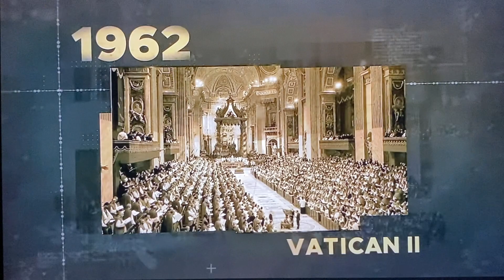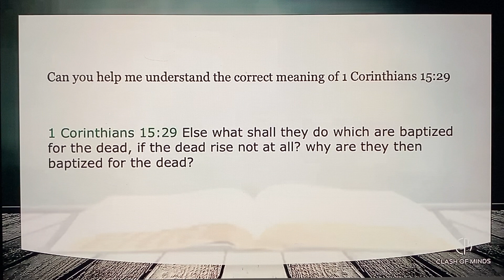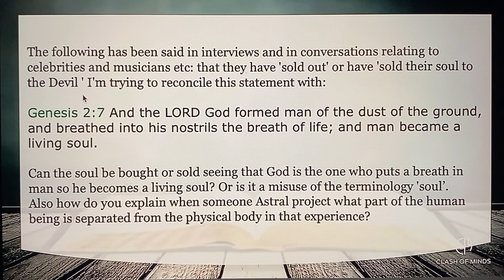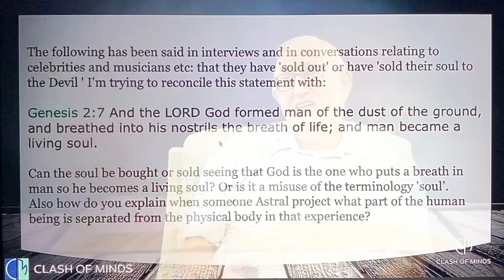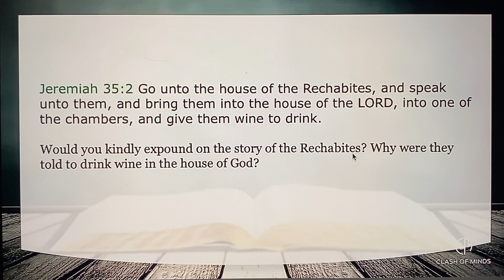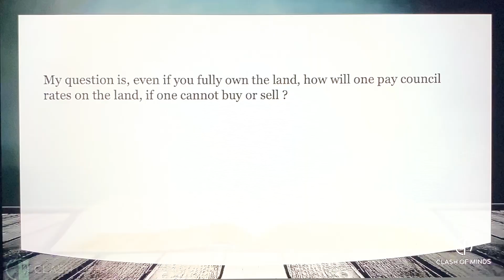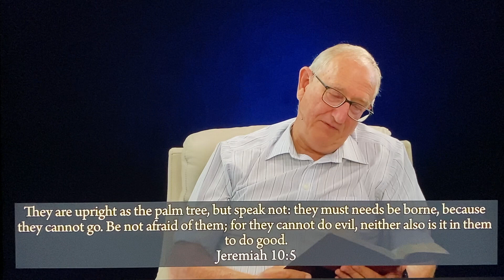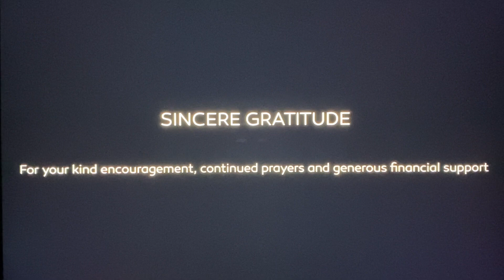189. Valteris ir Martinas. Klausimai ir atsakymai. Ar galiu pakrikštyti save? Eglutė bažnyčioje?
189 serijoje aptariame keletą neatidėliotinų klausimų. Ar galiu pakrikštyti save? Ar galima nupirkti ar parduoti sielą? Ar Ezekielio 40 skyriuje aprašoma pažodinė ar dvasinė šventykla? Kodėl rehabams buvo liepta gerti vyną Dievo namuose? Kaip mokėsite valstybinį mokestį už žemę, jei negalėsite nei pirkti nei parduoti? Kodėl izraelitams buvo leista duoti svetimšaliui tai, ko jiems nebuvo leista valgyti patiems? Ar galiu į bažnyčią atnešti eglutę?